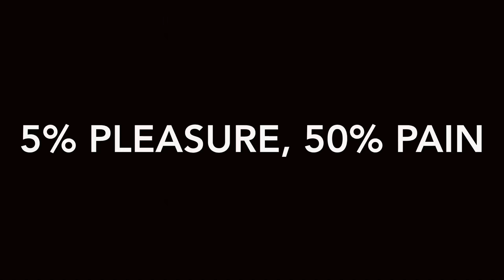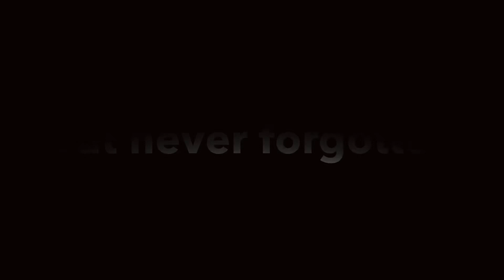PCA JUNIOR BEETA MUSIC FALL 2019